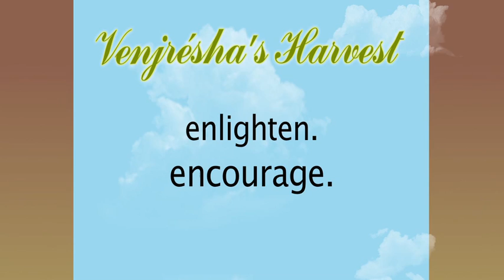Creasha Live! - Tucson Convention Center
Venjrésha's Harvest and Southwest Soul Circuit presents . Simply Creasha live in concert with special quests . Kevin & Tanishia Hamilton and Valerie Williams.  Creasha is an Independant Gospel recording artist who lends her voice to Venjrésha's Harvest.